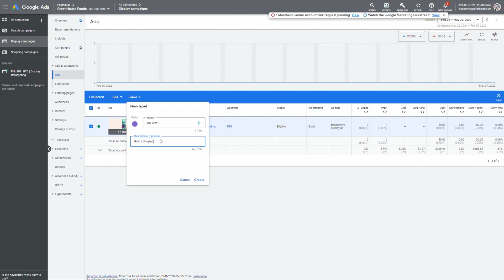Creating a Distinct Name Label for Graphics in Google Ads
Short video walkthrough on how to create a distinct name "label" for graphic creative in Google Ads.